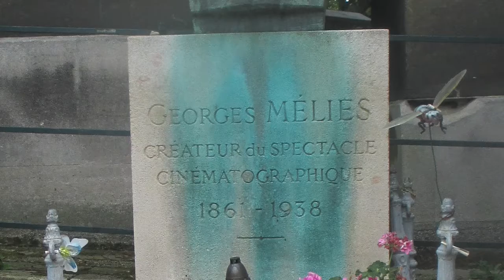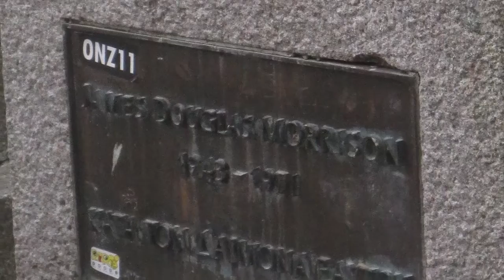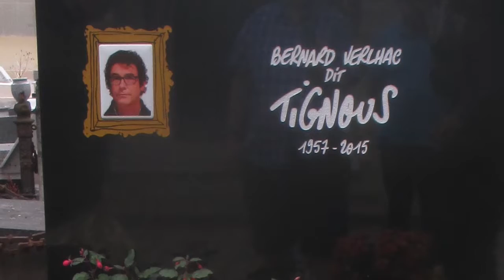Père-Lachaise Cemetery in Paris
I created this video montage after vising Père Lachaise Cemetery in August, 2016.  It includes photographs of the following graves:  Frédéric Chopin, Georges Mélliès, Oscar Wilde, Gertrude Stein, Jim Morrison, Marcel Marceux, Richard Wright, Edit Piaf, and Bernard Verlhac.

The accompanying music is Adam Wojtanek's haunting rendition of Chopin's Funeral March, which I downloaded from archive.org.